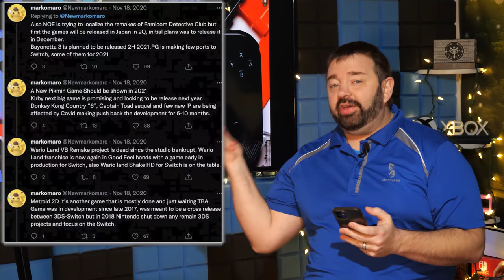Nintendo Direct, Switch 2022 + 2023 Lineup Leaks?!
Did we just stumble upon the mother of all leaks? Nintendo Direct, new games, full lineups for 2022 and 2023? Future Nintendo plans? What? Why? I am hearing LOUD NOISES!